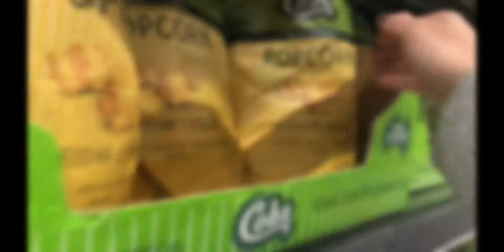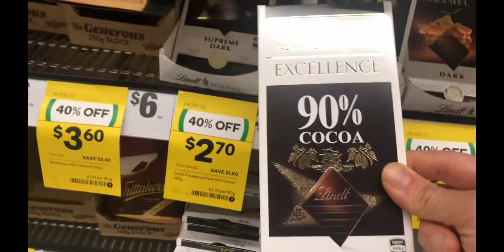A day in my life || Grocery shopping ||Melbourne vlog || music only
Hello my darling,
Welcome to another vlog. Weekend are always busy most of the time.Come along as i share one of my Saturday routine with you. Not every weekend is the same, but try to make the most of it.
P.S before the lockdown#6